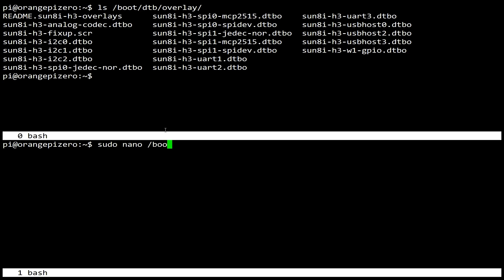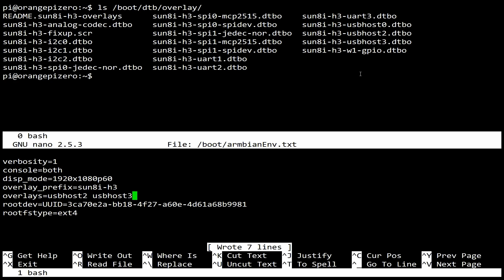How To Fix Orange Pi Zero's USB Ports!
Are you having problems getting the two USB ports on the Orange Pi Zero's expansion board to work on Armbian with mainline kernel? There is possibility that they aren't broken, but they just aren't enabled.

BUY Orance Pi Zero Kit FROM BANGGOOD.COM:
256MB Ram
512MB Ram

In this video I will show how I fixed that problem with recently installed Armbian. This may or may not work in the future, depending on possible changes that developers decide to make. Remember, the release that I used in this video wasn't stable, but experimental instead.